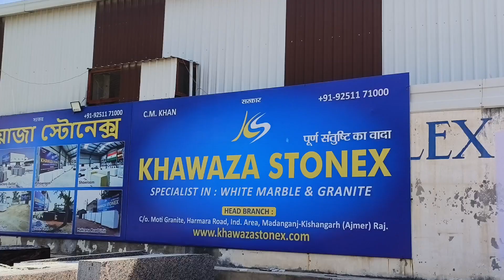granite_best quality and best products sabse sasta sabse acha granite best material CIP price me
Indian granite in pilibhit. Indian granite in shahjahanpur. Indian granite in basti. Indian granite in Sant kabirnagar Indian granite in Siddharthnagar Indian granite in Banda. Indian granite in chitrakoot. Indian granite in hamirpur. Indian granite in Mahoba. Indian granite in bahraich. Indian granite in balrampur. Indian granite in Gonda. Indian granite in Shravasti. Indian granite in ambedkar. Indian granite in Amethi Indian granite in Barabanki. Indian granite in Faizabaad. Indian granite in sultanpur. Indian granite in Deoria. Indian granite in Gorakhpur. Indian granite in kushinagar. Indian granite in maharajganj. Indian granite in jalaun. Indian granite in Lalitpur. Indian granite in Auraiya. Indian granite in Etawah. Indian granite in Farrukhabad. Indian granite in kannauj. Indian granite in kanpurDehat Indian granite in kanpurNagar. Indian granite in Hardoi Indian granite in Lakhimpurkheri. Indian granite in Lucknow wholesale_market only information call me . 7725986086 Diwali bumper dhamaka offer
available